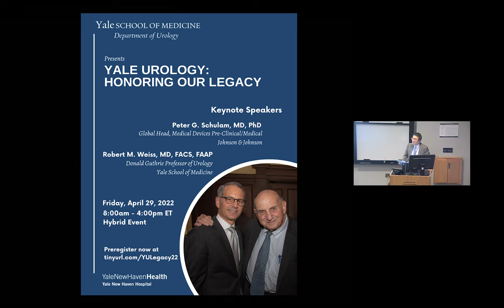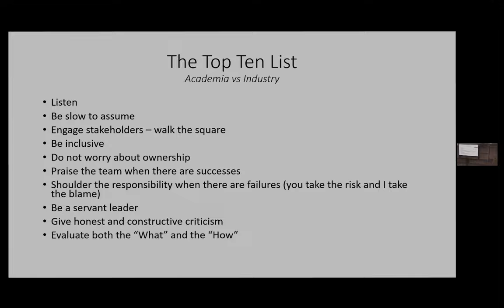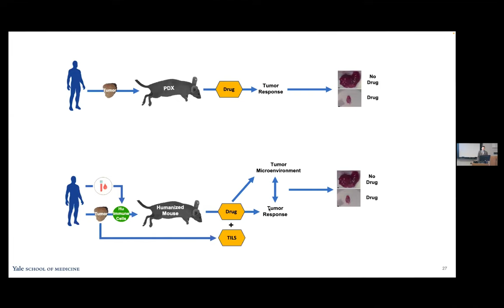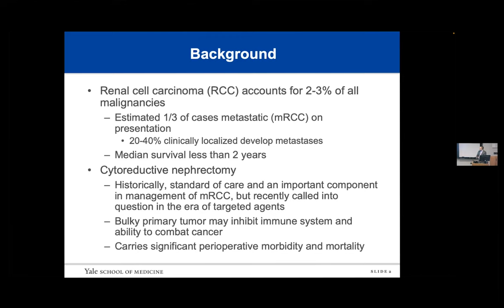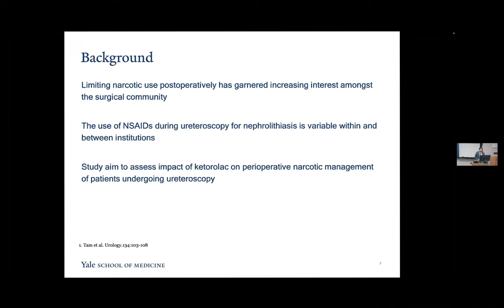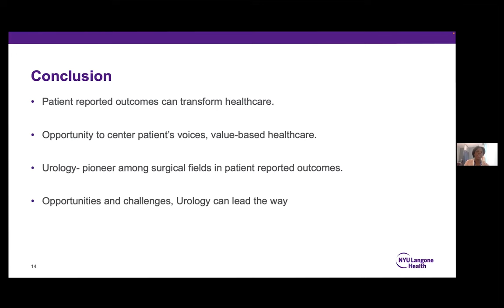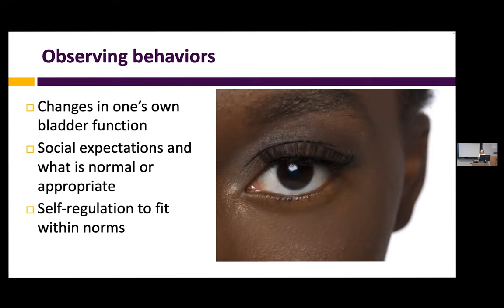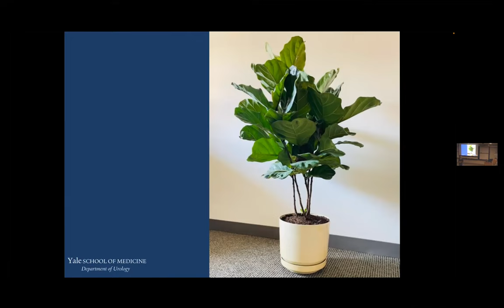Honoring Our Legacy - Afternoon Session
April 29, 2022: Peter Schulam, MD, PhD